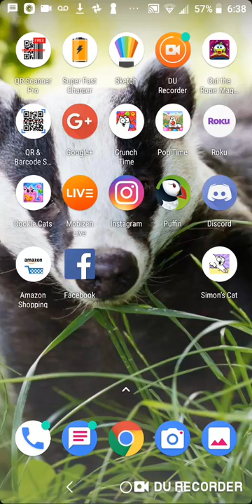Simon's Cat Pop Time S10 part 6-10(1)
Why goodbye?!